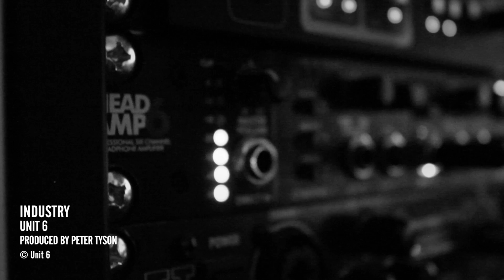UNIT 6 - Industry - Music Video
Written and performed by Repz (Jack Axcell) & Infact (Freddy Geraghty).
Produced by Peter Tyson.
Filmed/Edited by Robert Taylor.
 © Unit 6